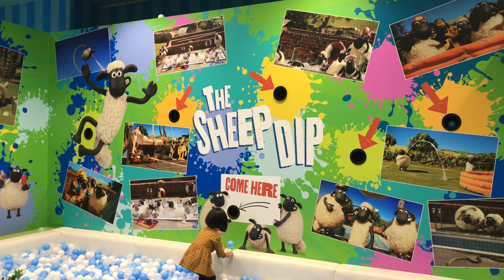20181229 expocity 놀이터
블로그도 놀러와 주세요